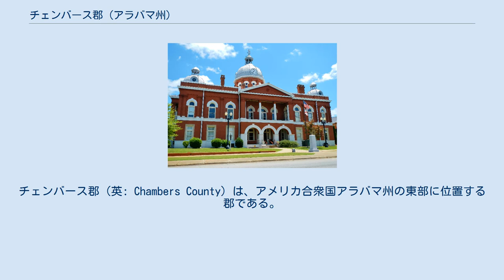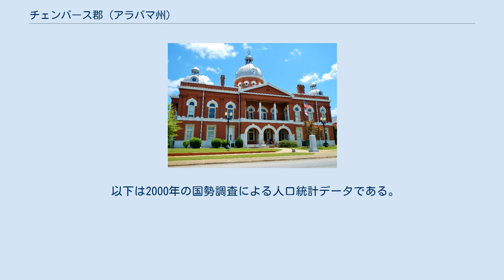チェンバース郡 (アラバマ州)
チェンバース郡（英: Chambers County）は、アメリカ合衆国アラバマ州の東部に位置する郡である。
2010年国勢調査での人口は34,215人であり、2000年の36,583人から6.5%減少した。
郡庁所在地はラファイエット市（人口3,003人）であり、同郡で人口最大の都市はバレー市（人口9,524人）である。
郡名はアラバマ州選出アメリカ合衆国上院議員を務めたヘンリー・H・チェンバーズに因んで名付けられた。
チェンバース郡はバレー小都市圏に属している。
 チェンバース郡は1832年12月18日に設立された。
 無法者ビリー・ザ・キッドを殺したことで有名な保安官パット・ギャレットが1850年にカセッタの町近くで生まれた。
 「褐色の爆撃機」と呼ばれた世界ヘビー級ボクシングチャンピオンのジョー・ルイスが、1914年5月13日にラファイエット市の近く、バッカルーマウンテンで生まれた。
 郡内で4つの繊維工業の都市が合併してバレー市を作り、現在は郡内最大都市になった。
現在も急速に拡大しつつある。
州都モンゴメリー市とジョージア州アトランタ市の中間に位置している。